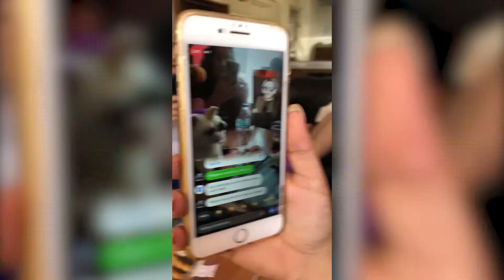M-word Web Radio - 24ωρος Μαραθώνιος - 24hours Live